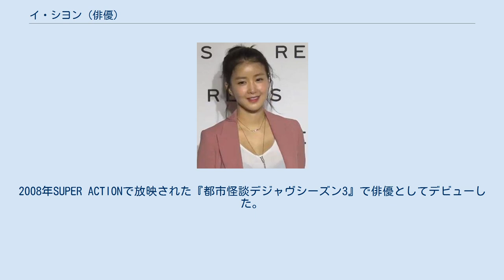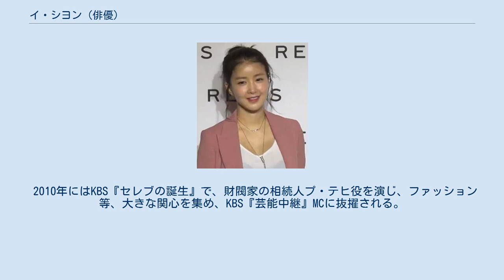イ・シヨン (俳優)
イ・シヨン（이시영、1982年4月17日 - ）は、韓国の女優である。
所属事務所はH.BROTHERS（화이브라더스 ハイブラドス）。
 イ・シヨンは、忠清北道清原郡でイ・ウンネという名で生まれ、後に現在の名前に改名した。
 9歳の時、ソウルに引っ越した。
梧琴高等学校、同徳女子大学校衣装デザイン学科を卒業した。
2008年SUPER ACTIONで放映された『都市怪談デジャヴシーズン3』で俳優としてデビューした。
 2009年1月29日のインタビューで、自身が1982年生まれと美容整形手術をした事実があることを告白した。
 2009年KBS『風の国』で初の地上波TVドラマに出演。
その後『花より男子』のオ・ミンジ役で大きな注目を浴びた。
 2010年にはKBS『セレブの誕生』で、財閥家の相続人プ・テヒ役を演じ、ファッション等、大きな関心を集め、KBS『芸能中継』MCに抜擢される。
 女子ボクサーをテーマにしたドラマのヒロインがきっかけとなりボクシングにも挑戦し、韓国代表選考会も兼ねた2012年12月の第66回全国アマチュアボクシング選手権大会に女子48キロ以下級に出場。
 2013年4月、国家代表最終選抜戦48kg級決勝で勝利し、韓国代表入りを果たす。